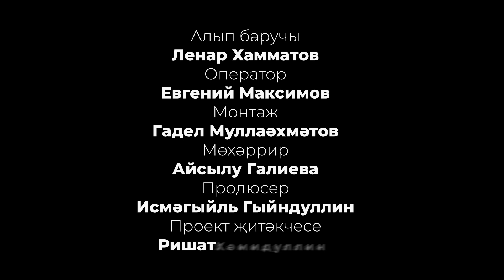Имамнан сорыйк #3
Хатынымны яратмасам аның белән яшәүне дәвам итәргәме? Урамдагы бөтен мохтаҗга да акча бирү дөрес буламы? Бу һәм башка сорауларга "Имамнан сорыйк" тапшыруында җаваплар ачыклана.